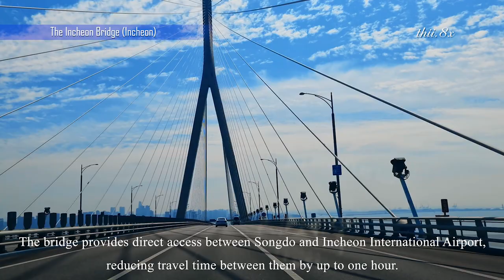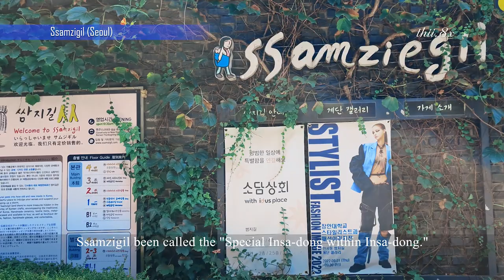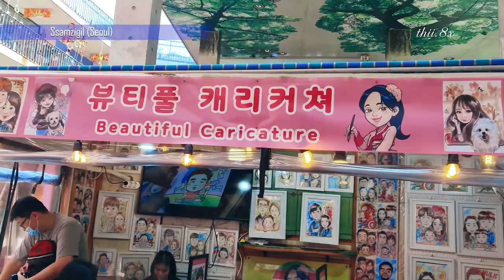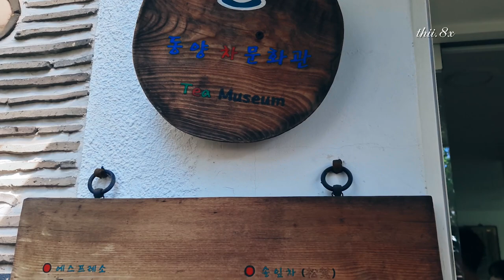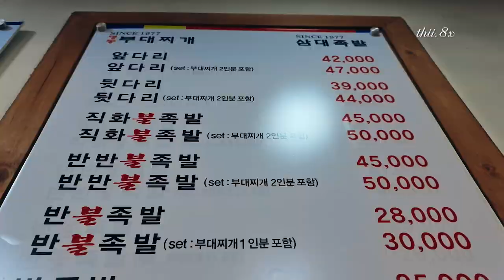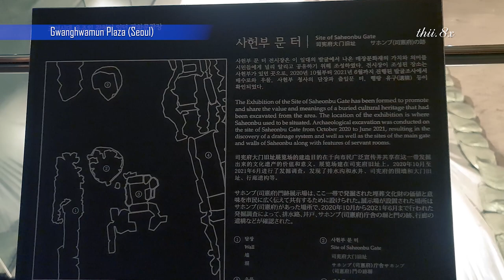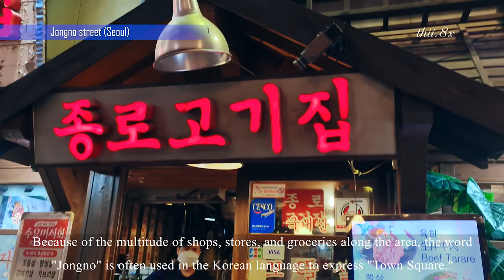[Vlog] Life in Korea | A trip in Seoul (Day 1) | Du lịch Hàn Quốc tự túc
The Incheon Bridge is South Korea's longest spanning cable-stayed bridge. In comparison, it is the world's tenth longest cable-stayed bridge as of January 2019. The bridge provides direct access between Songdo and Incheon International Airport, reducing travel time between them by up to one hour.

Ssamzigil been called the "Special Insa-dong within Insa-dong." This unique area was designed in such a way as to connect each charming level together in the form of a spiraling walkway. Here, you can see a lot of shops including handicraft stores, souvenir shops, art galleries, restaurants, and more.

Bukchon Hanok Village is home to hundreds of traditional houses, called hanok, that date back to the Joseon dynasty. The name Bukchon came about as the neighborhood lies north of two significant Seoul landmarks, Cheonggyecheon Stream and Jongno. As Bukchon Hanok Village is an actual neighborhood with people's homes, visitors are advised to be respectful at all times while looking around. You can take a rest with a cup of tea or coffee at the Tea Museum Café in the Bukchon Hanok Village.

We stopped by a restaurant on the way go to the next location.

The largest of the Five Grand Palaces built by the Joseon dynasty, Gyeongbokgung served as the home of Kings of the Joseon dynasty, the Kings' households, as well as the government of Joseon. Constructed mainly of wood, Geunjeongjeon sits on the center of a large rectangular courtyard, on top of a two-tiered stone platform. This two-tiered platform is lined with detailed balustrades and is decorated with numerous sculptures depicting imaginary and real animals, such as dragons and phoenixes. The stone-paved courtyard is lined with two rows of rank stones, called pumgyeseok, indicating where the court officials are to stand according to their ranks. The whole courtyard is fully enclosed by wooden cloisters.

Geunjeongjeon is the throne hall where the king formally granted audiences to his officials, gave declarations of national importance, and greeted foreign envoys and ambassadors during the Joseon dynasty. This is the statue of King Sejong who created and promulgated the Korean alphabet (today known as hangul). King Sejong is regarded as one of the greatest leaders in Korean history. This is the bronze statue of Admiral Yi Sun-shin at Gwanghwamun Plaza

Cheonggyecheon is a 10.9-kilometre-long (6.8 mi) modern public recreation space in downtown Seoul, South Korea. The stream was opened to the public in September 2005 and was lauded as a major success in urban renewal and beautification. Creating an environment with clean water and natural habitats was the most significant achievement of the project. Species of fish, birds, and insects have increased significantly as a result of the stream excavation.

Dongdaemun Design Plaza (DDP) has a meaning of Dream, Design, and Play. It holds various exhibitions, fashion shows, forums, conferences, and other domestic and international events. Designed by world-renowned architect Zaha Hadid, the building's exterior attracts the attention of many photographers with its delicate curves and bold shapes.

Jongno or Jong-ro, literally meaning "Bell Street", is a trunk road and one of the oldest major east–west thoroughfares in Seoul, South Korea. Because of the multitude of shops, stores, and groceries along the area, the word "Jongno" is often used in the Korean language to express "Town Square."

LOCATION
00:00 The Incheon Bridge (Incheon)
02:50 Ssamzigil (Seoul)
03:51 Bukchon Hanok Village (Seoul)
05:56 Gyeongbokgung Palace (Seoul)
07:40 Gwanghwamun Plaza (Seoul)
09:13 Cheonggyecheon Stream (Seoul)
10:24 Dongdaemun Design Plaza, DDP (Seoul)
11:30 Jongno street (Seoul)